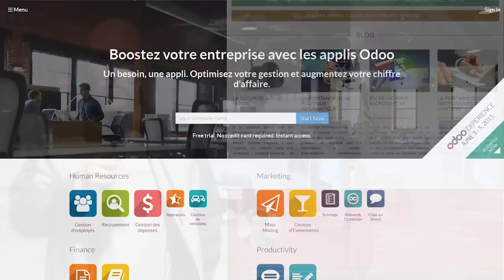Les communautés Odoo de Montréal et de Québec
Avec environ 2 millions d'instances en production dans le monde, Odoo est le chef de file des progiciels de gestion intégrée (ERP) open-source. À Montréal, la communauté d'utilisateurs et d'intégrateurs Odoo se réunit chaque mois depuis 2012. Fondée et co-animée par Savoir-faire Linux, elle compte actuellement plus de 230 membres. À Québec, une communauté Odoo plus modeste mais tout aussi accueillante est active depuis 2013.

« Ce qui est intéressant, explique Bruno Joliveau, c'est que le thème de ces rencontres est choisie par les participants eux-mêmes d'une session à l'autre. »